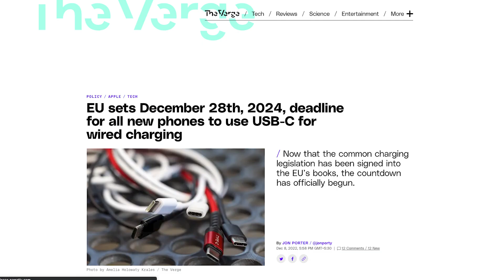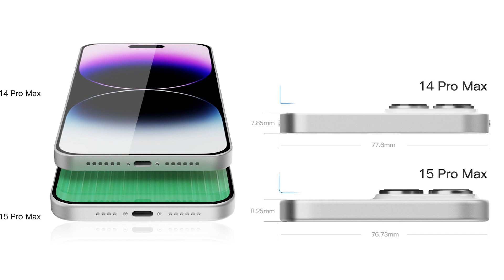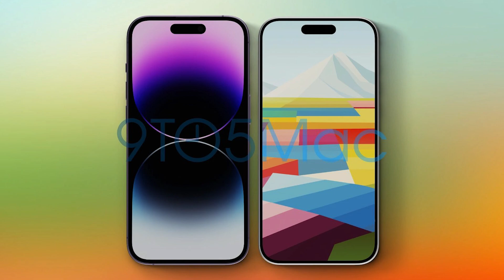Type C iPhone 15 ??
🔴 Catch me LIVE on Amazon! Hey there, Greatifiers! The hype around the iPhone 15 is at an all-time high, and for a good reason. The leaked CAD-based renders of the iPhone 15 Pro are making waves across the internet, and as Tech Enthusiast myself, I feel it's my responsibility to share my honest opinion with you.

First off, let's talk about the design. The leaked renders suggest that the iPhone 15 Pro will have a curvier and sleeker design, with thinner bezels and a USB-C port. This is a departure from the Lightning port that we're used to seeing on iPhones. The phone looks absolutely stunning in the renders, and if the final product looks anything like this, I think Apple fans are going to be in for a treat.

Moving on to the specs, the leaked renders suggest that the iPhone 15 Pro will come with a host of upgrades. It's rumored to feature Apple's latest A17 chip, which is expected to be faster and more efficient than its predecessor. The phone is also expected to come with an improved camera setup, with better low-light performance and improved zoom capabilities.

But what about the price? Well, it's hard to say at this point, but if the rumors are to be believed, the iPhone 15 Pro is going to be an expensive device. But let's be honest, Apple fans are used to paying a premium for their devices, and I don't think this will deter them from buying the latest iPhone.

Overall, the leaked renders of the iPhone 15 Pro look very promising. Of course, we'll have to wait for the official unveiling to see how accurate these leaks are, but as an influencer, I'm definitely excited about what's to come. What do you think about the leaked renders of the iPhone 15 Pro?

8. Tech I am Using Right Now

Video  TimeStrap-